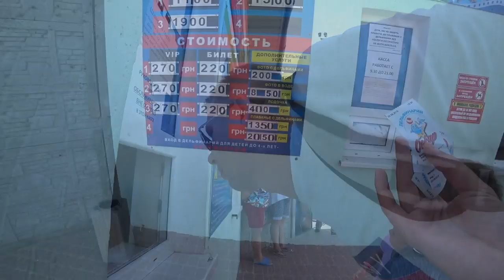ДЕЛЬФИНАРИЙ ОСКАР. С БАЗЫ ОТДЫХА ПРИБОЙ НА ПЛЯЖ. ВОДОРОСЛИ УШЛИ В МОРЕ. КИРИЛЛОВКА 2019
Всем привет, с вами канал Вадим Терещенко. В этом влоге я расскажу, что происходит на пляжах в Кирилловке в конце лета. Вы узнаете, как прошел мой отдых на Азовском море, что интересного происходит на морском берегу, как проводят время отдыхающие на базе отдыха Прибой Кирилловка, а также стоит ли вообще приезжать в отпуск на море в данное место. Также расскажу, сколько денег хватит на комфортное времяпровождение на пляже и курорте в общем.

В этом видео: Гуляем по аллеям базы Прибой в Кирилловке на пляж. Сегодня Азовское море в Кирилловке очень удивило, вчерашние водоросли ушли куда-то в море и вода стала совсем другого цвета. Посетили с семьей ДжулияLIFE дельфинарий Оскар.

ДЕЛЬФИНАРИЙ ОСКАР. С БАЗЫ ОТДЫХА ПРИБОЙ НА ПЛЯЖ. ВОДОРОСЛИ УШЛИ В МОРЕ. КИРИЛЛОВКА 2019. Азовское море